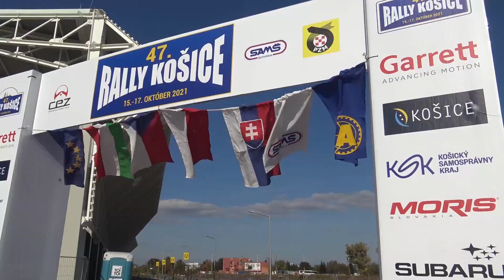47 Rally Kosice 2021 - KYSUCKÝ Maroš / PEČNER Róbert - Mitsubishi Lancer | MaxxSport